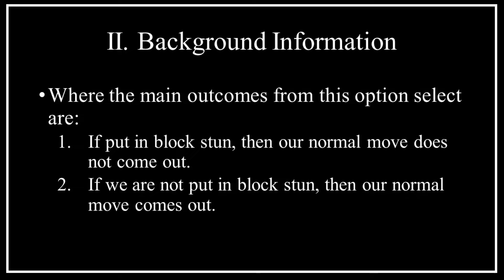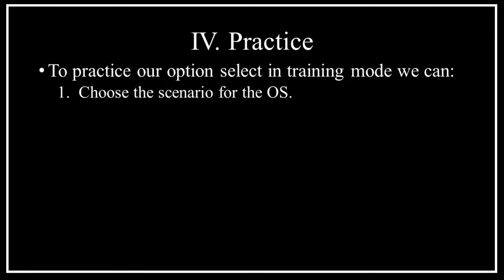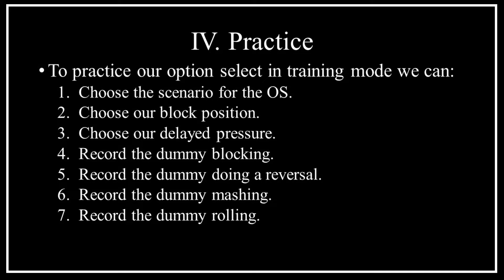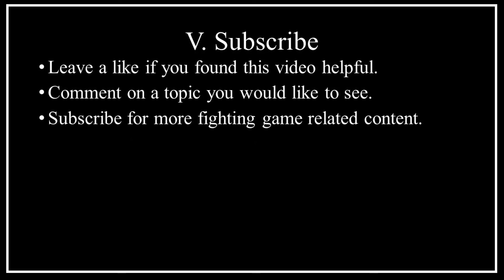KOF XV Lecture Notes - Delayed Pressure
This video goes over how to use delayed pressure in the King of Fighters XV as well as how to practice delayed pressure in training mode. The time stamps for the video are found below.

1. Scenario: 00:00
2. Background Information: 00:37
3. Outcomes: 01:00
4. Practice: 01:33

Music: The King of Fighters XV - Fictitious or Real (Team Sacred Treasures Theme)